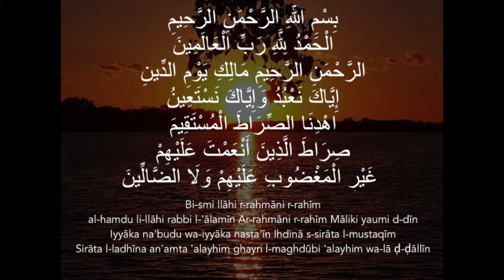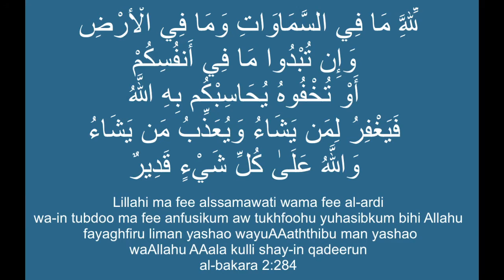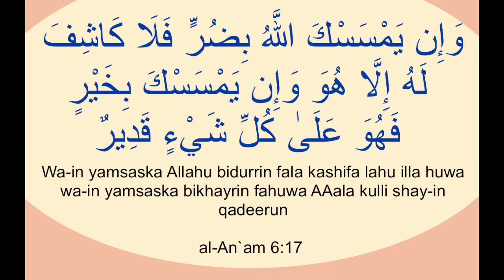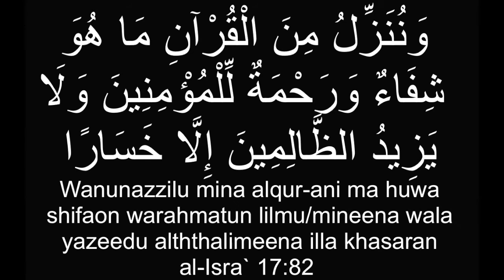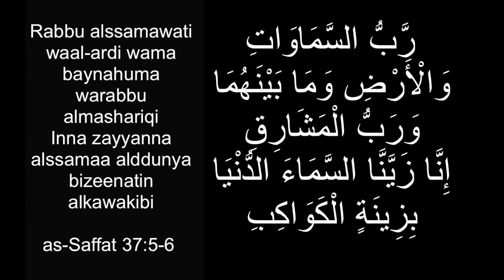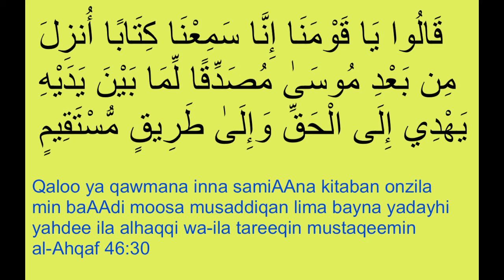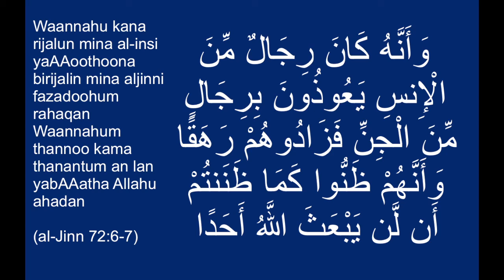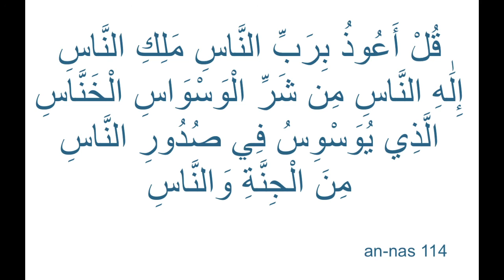Ruqyah (medium length) | SiHR, JiNN, MAGiC, Evil-Eye | Mishary Rashid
Take wudu (abdest) and listen to the ruqyah and read in arabic or try it with the transcription.
Read every day if you can, it is the best way to be healed from black magic.